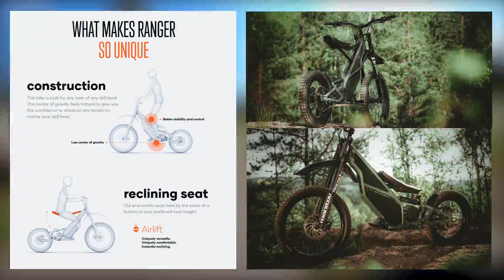Tässä motocrossin tulevaisuus? Kuberg Freerider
Testissä Kuberg freeride 12kw malli 20" renkailla. Pyörän koe-ajon mahdollisti Kuberg Finland ja heidät löydät osoitteesta

🎥Editoija💻
Juhana Mikkola, Ilajuhmedia
-Yrityksellesi videota markkinoimiseen ja brändisi kasvattamiseen? Tai, Somevaikuttajana tarvitset leikkausta tai jotain muuta?
"Laadukkaat ja edulliset videotuotannot meiltä helposti ja vaivattomasti!" ~Juhana